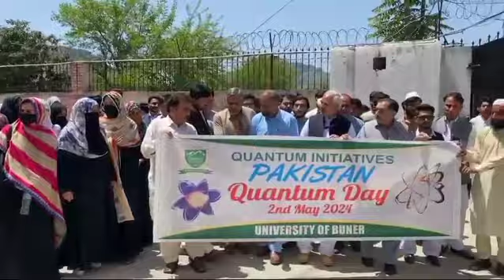Quantum Day celebration : University of Bunir